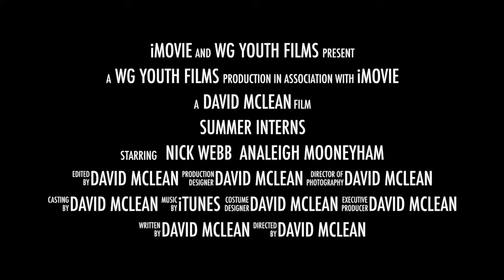Our Summer Interns!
Introducing our Summer Youth Ministry Interns for 2022!